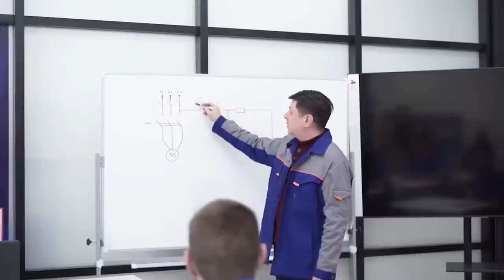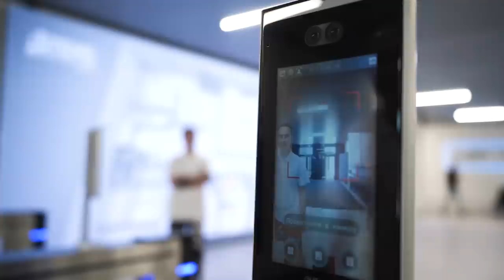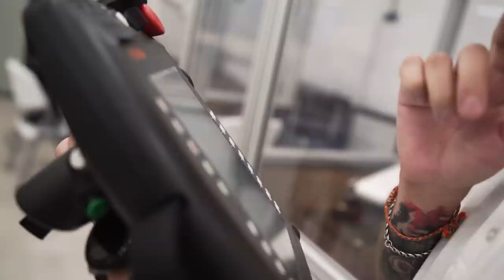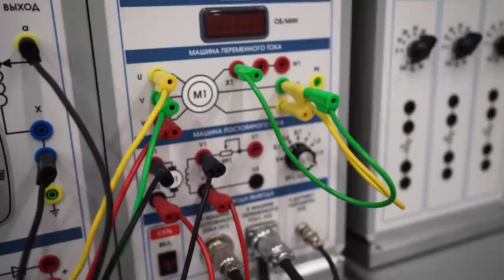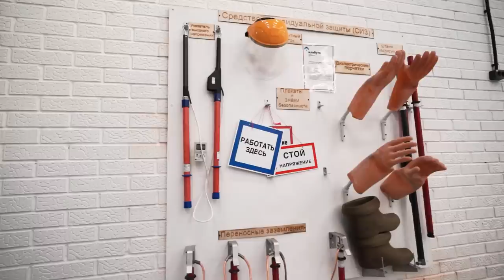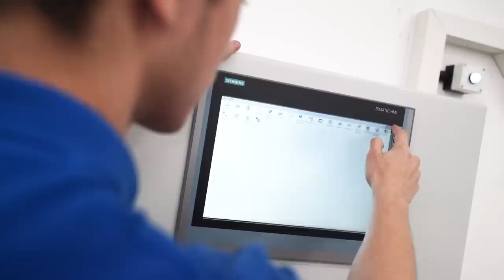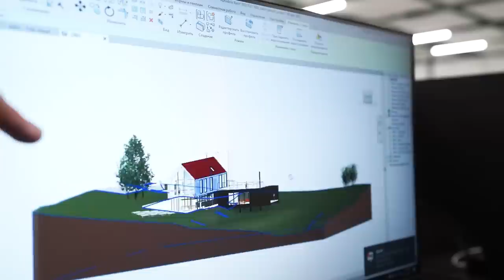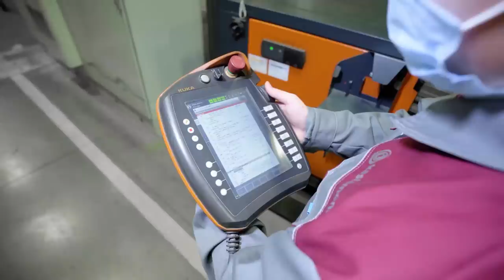24 часа В САМОМ СОВРЕМЕННОМ КОЛЛЕДЖЕ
Привет. В этом видео я проведу 24 часа в самом современном колледже! Я стал студентом на день и ощутил на себе, какого обучаться на современном оборудовании. Челлендж выполнял с другом, чтобы видео получилось интересней.